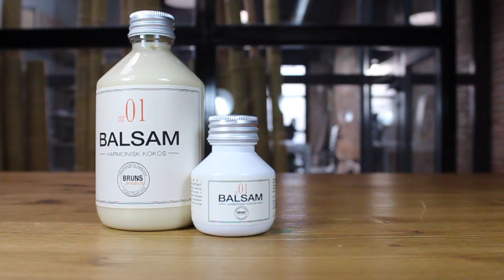BRUNS PRODUCTS - Harmonic Coconut Balsam 01 | Acondicionador Orgánico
¡¡Protección y brillo al instante!!! Un acondicionador orgánico deliciosamente perfumado con Cardamomo y Coco exótico cargado de antioxidantes, respetuoso con tu cabello y tu cuero cabelludo. Para cabello Normal a fino y cabellos que necesitan una reparación a gritos.